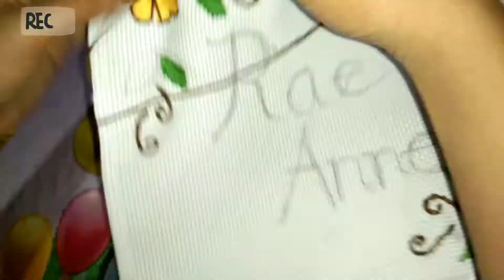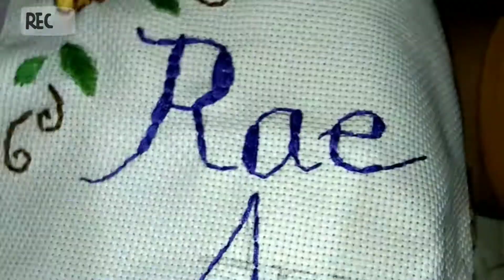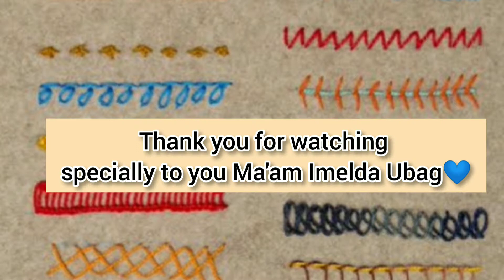RAE ANNE HAND EMBROIDERY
HELEED 19 Crafts and Design (Handicraft)
Professor: Mrs. Imelda Ubag